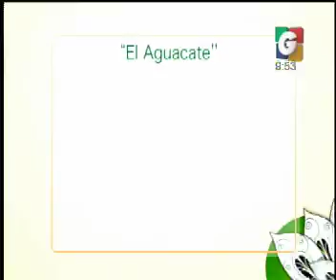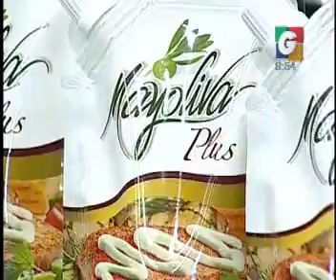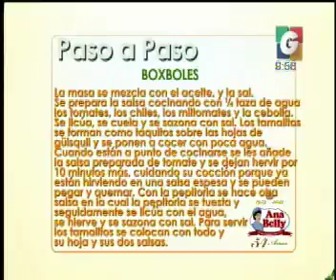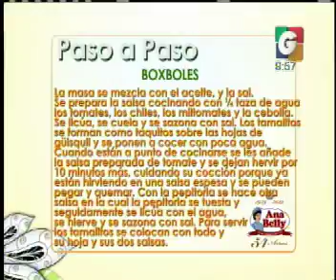APRODE - VLC: paso a paso - Despedida VLM